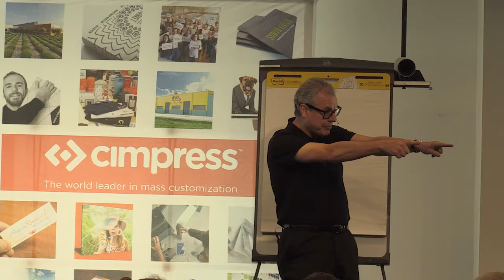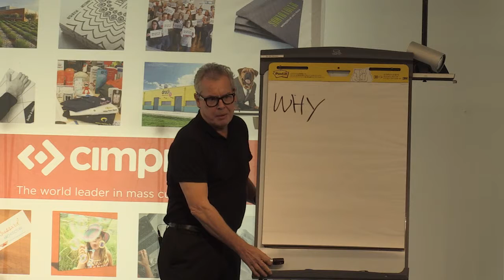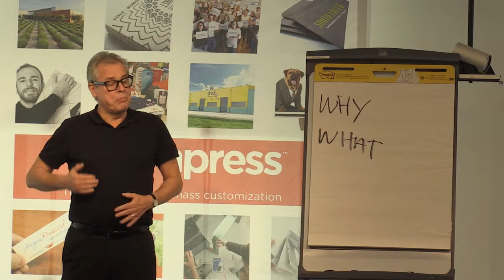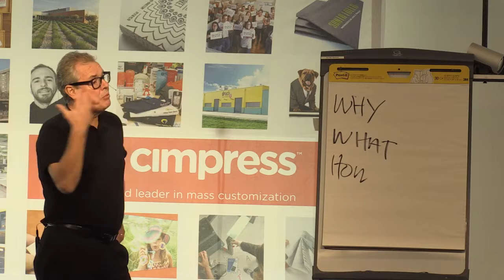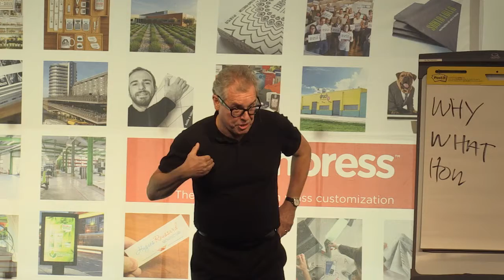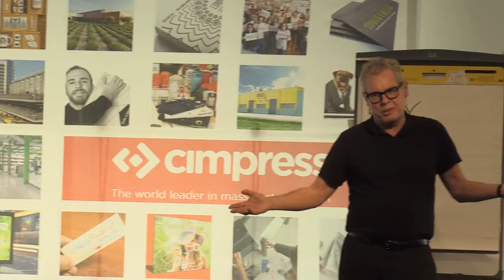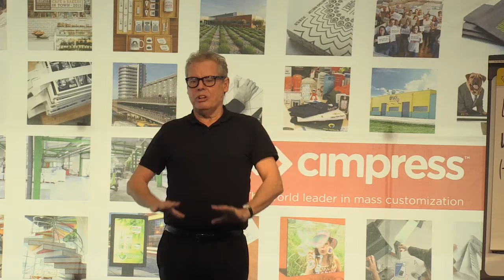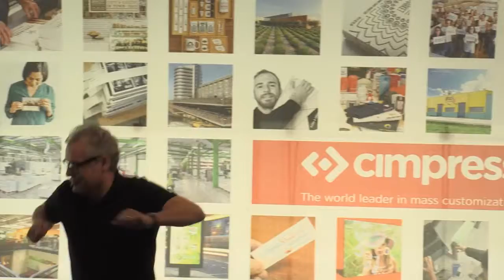Steve McDermott - presentation mastery @ Botson, USA for Vistaprint